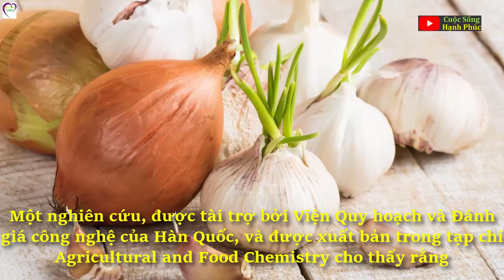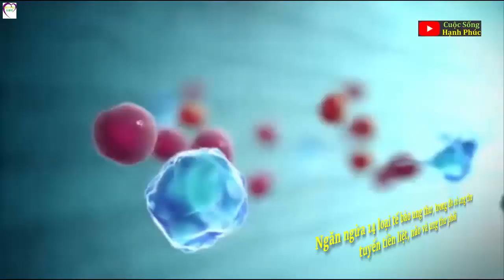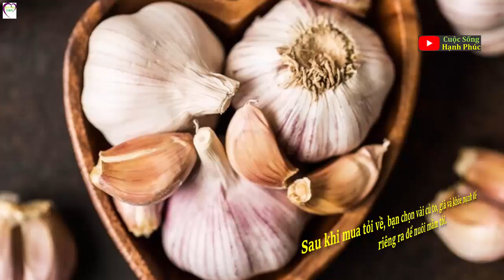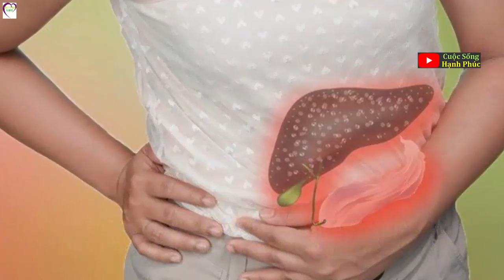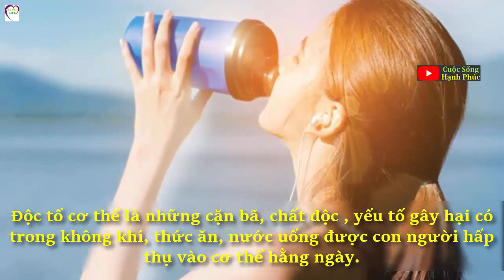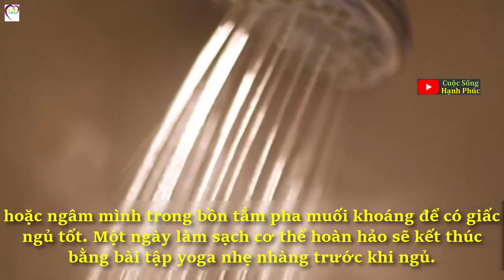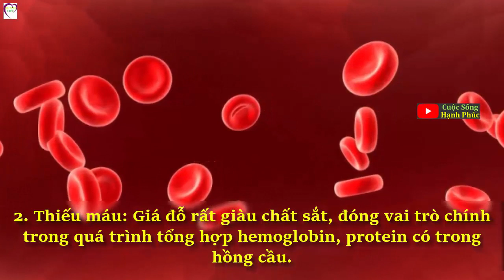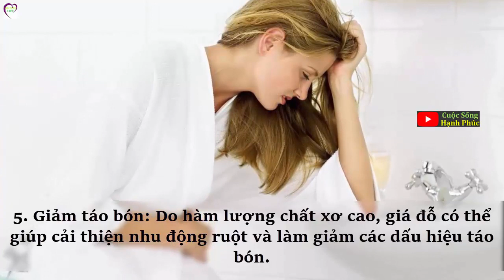Hướng Dẫn Làm TỎI MỌC MẦM chống 14 loại Tế Bào Ung Thư | Cuộc Sống Hạnh Phúc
Một nghiên cứu, được tài trợ bởi Viện Quy hoạch và Đánh giá công nghệ của Hàn Quốc, và được xuất bản trong tạp chí Agricultural and Food Chemistry cho thấy rằng các tính chất chống oxy hóa của tỏi mọc mầm thậm chí còn mạnh hơn tỏi tươi rất nhiều lần.